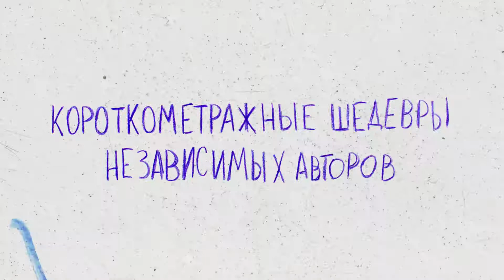Программа голландского анимационного фестиваля KLIK!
После пятилетнего перерыва самый провокационный анимационный фестиваль голландской анимации KLIK! возвращается на экраны со своей лучшей программой. В новой подборке BEST OF KLIK не существует правил, предрассудков и предубеждений, здесь собрана лучшая анимация последних лет, способная раскрыть самые актуальные темы доступно и неожиданно!
Что будет, если соединить радужную песенку про пони с лютым панк-роком? Что будет, если лисы научатся рисовать? // Как при помощи частей тела насекомых рассказать настоящую донорскую драму? // Что если Циклоп, Медуза Горгона и другие мифические существа Древней Греции будут жить обычной жизнью в наше время? // Что если военные сводки материализуются прямо за вашим кухонным столом?
ОТВЕТЫ НА ВСЕ ЭТИ ВОПРОСЫ
В КИНО С 26 ИЮНЯ!